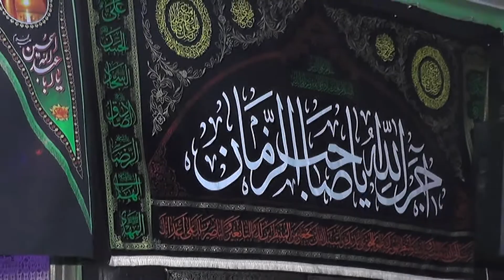Zakir Ameer Hussain Jafri 25 Muharram Home Jafar ali Hadri Faisalabad